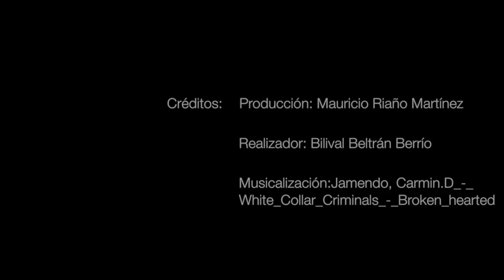LAN y TAM presentan en Colombia los salones VIP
El salón VIP de LAN es el más reciente de la nueva red de espacios LAN y TAM en aeropuertos del continente americano. Son más de seis mil metros cuadrados que se trabajaron en conjunto con arquitectos y diseñadores de prestigio como el chileno Mathias Klotz, la arquitecta Lilliam Allen y el studio Putman, uno de los mejores estudios de diseño del mundo.